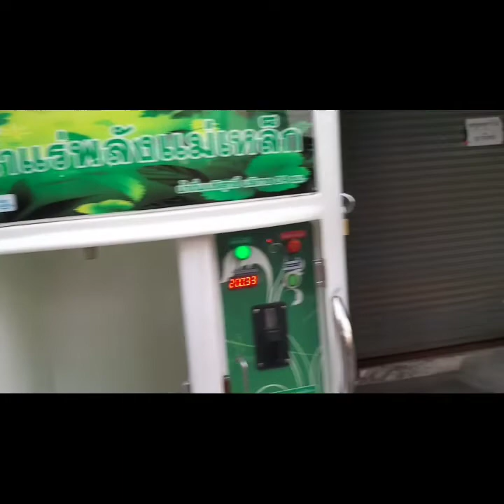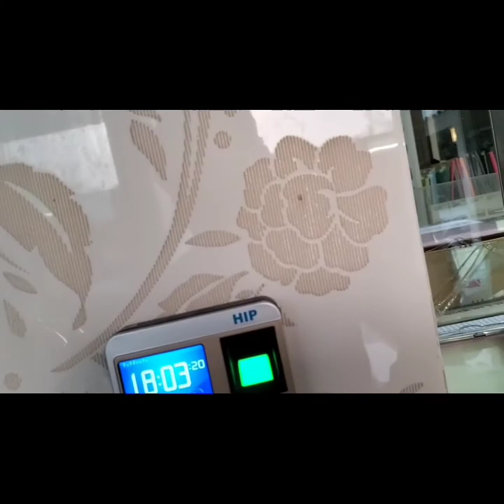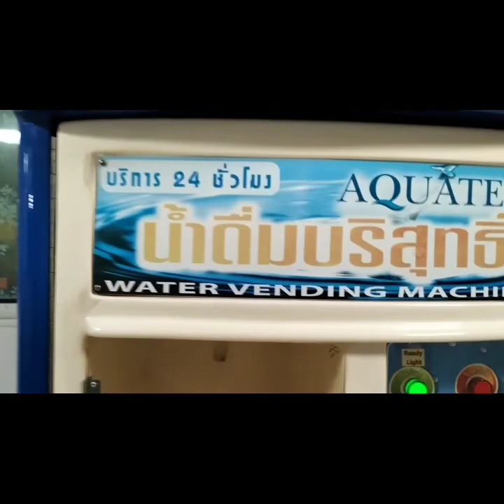SONGKRAN UPDATE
Buddhist new year or Songkran - today's unusual celebration.